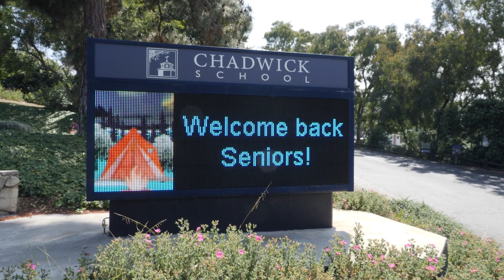Senior Outdoor Education Return 2023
This morning was filled with cheers, tears and celebration as the entire Chadwick K-12 community gathered to welcome home the Class of 2023 from their 20-day Senior Outdoor Education Trip. The challenging, but rewarding, Senior Trip is a rite of passage for Chadwick graduates, who spent three weeks strengthening their skills in resilience, compassion, collaboration and problem-solving in the wilderness. What a great way to prepare for their future adventures. Congratulations to the Class of 2023 — you have inspired everyone in the Chadwick community. Welcome home!!